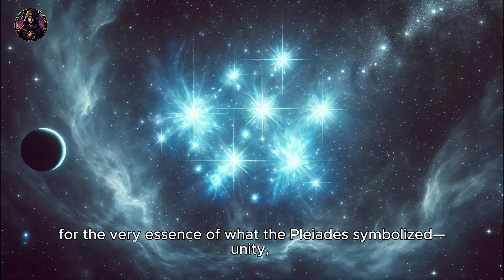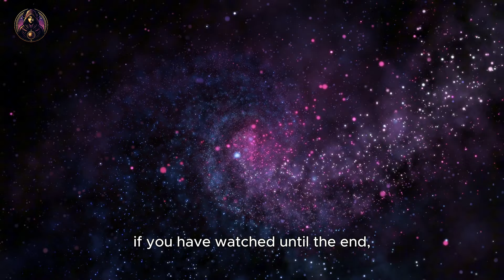Are Pleiadians Influencing Humanity & Preventing Nuclear Disasters?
Are Pleiadians influencing humanity and preventing nuclear disasters? This intriguing question takes us on a cosmic journey as we explore the profound impact of the Pleiades star cluster and the enigmatic Pleiadians. Believed to be a benevolent alien race, the Pleiadians are said to guide humanity, safeguarding us from nuclear catastrophes and subtly reshaping our understanding of existence. Across ancient civilizations, the Pleiades have been revered, symbolizing unity, hope, and enlightenment. From the Egyptians to the Greeks, and through to the Cherokee traditions, these stars have inspired myths and spiritual practices. In modern times, reports of UFO sightings near nuclear sites hint at a protective presence. Are these otherworldly beings the guardians of our planet, or do they have a deeper agenda? Join us as we unravel the mysteries of the Pleiadians and their potential role in our evolution. Watch now to discover life-changing insights and transform your understanding of humanity's cosmic connections.

CHAPTERS:
00:00 - Introduction
00:39 - The Pleiades: Hope and Unity
04:41 - UFOs and Nuclear Facilities: Cosmic Warnings
11:43 - The Pleiades: Secrets and Knowledge
12:36 - Cherokee Traditions and UFO Encounters
15:26 - Barbara Marciniak’s Pleiadian Messages
21:46 - Thank You For Watching